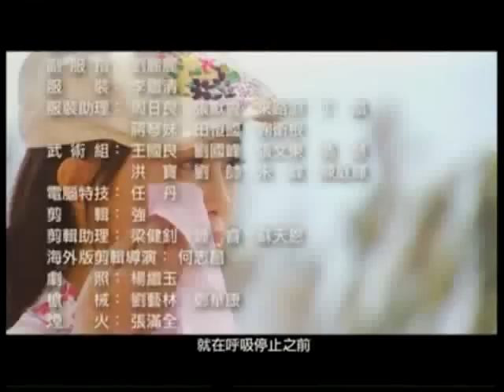MVเอไกหว่า จางเหว่ยเจี้ยน เพราะๆ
การที่เห็นผู้อื่นมีความสุข เรายิ่งรู้สึกมีความสุขมากยิ่งกว่า
ขอบคุณทุกๆคำชม